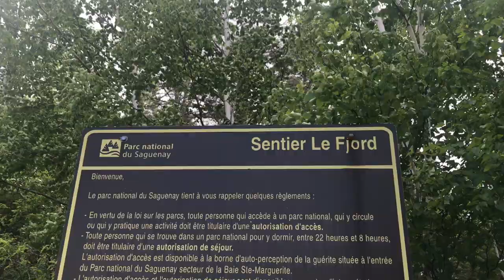Escapade Saguenéenne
Salut Salut! On ce retrouve une seconde année de suite pour un voyage avec mon père dans le Québec. Cette année, on est allé découvrir la belle région du Saguenay. Randonnée, musé, mouches et belles plages sont au rendez-vous. Je vous aimes et on ce revoie bientôt!

Aujourd'hui je suis reconnaissante pour
1- Avoir le luxe de pouvoir m'évader si facilement en nature
2- Vive dans un magnifique petit coin du monde
3- Avoir le plaisir de capturer mes souvenirs en vidéo

La super bonne musique que j'ai pris grand soin de choisir pour la vidéo
Welcome Soleil de Bertrand Gosselin et Jim Corcoran
Paradis City de Jean Leloup
Ça va de Émile Bilodeau